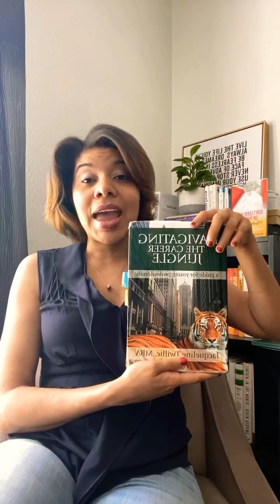How to search for a job during the recession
"You may have skills that you think are so easy anyone could do it, that's often not the case. Increase your awareness so that you can leverage your best skills during the time of crisis." ~ Jacqueline V. Twillie

“Don’t Leave Money On The Table” Best Selling Negotiations Book

Connect with Jacqueline

Jacqueline Twillie is president of ZeroGap, a women’s leadership training and development firm that’s dedicated to closing the gender wage gap, so women can earn more of their true worth. ZeroGap serves its clients worldwide from Dallas Texas, in the U.S.A.